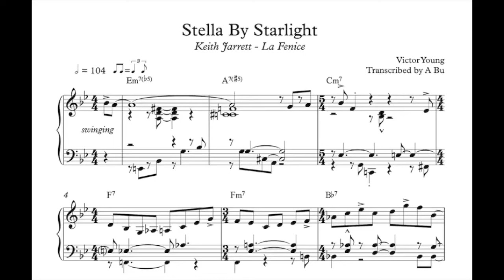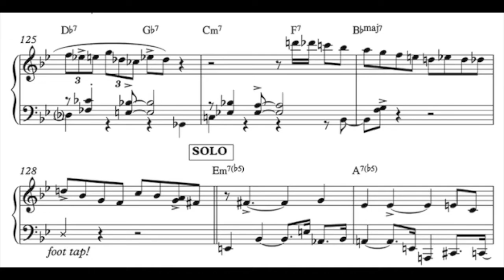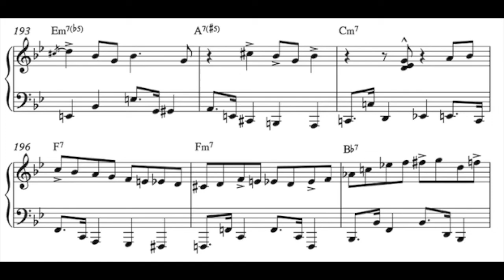Keith Jarrett “Stella by Starlight” Solo Transcription (La Fenice)